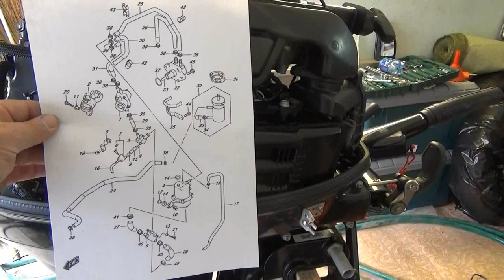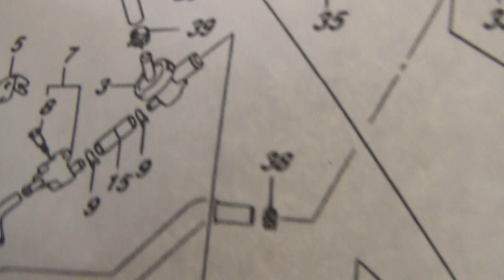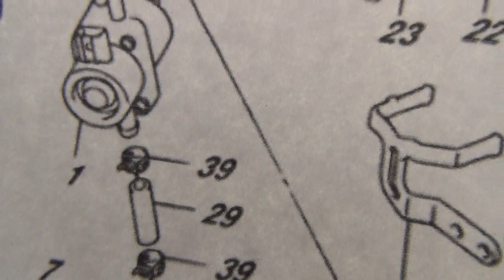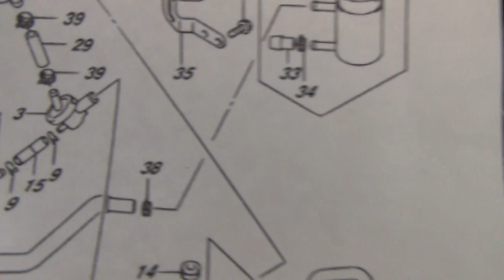Разбираем топливную систему Suzuki DF30.4- такта инжектор.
Разбираем топливную систему Suzuki DF30 .4 такта инжектор. Здесь лучшие дешёвые воблеры